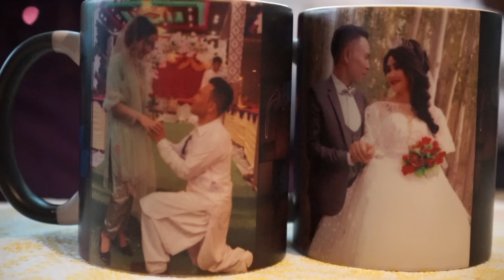داشتن تو یعنی خوشبختی و من داشتن ترا به دنیا عوض نمیکنم «عشق من»❤️🤝✅